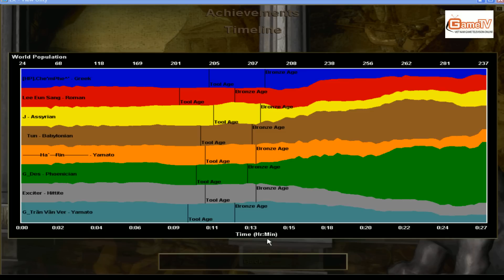AOE GameTV Handsome vs AOEViet + KL C2T5